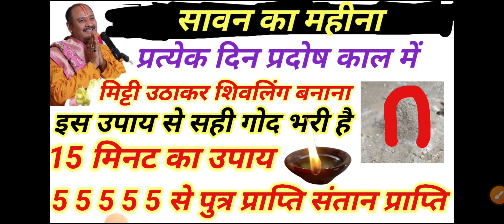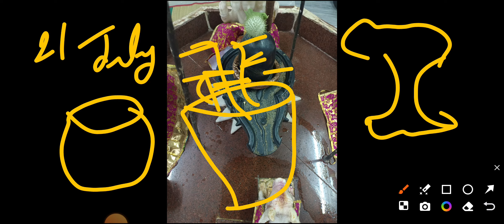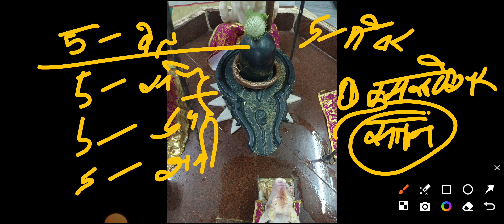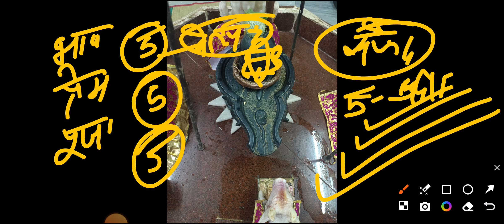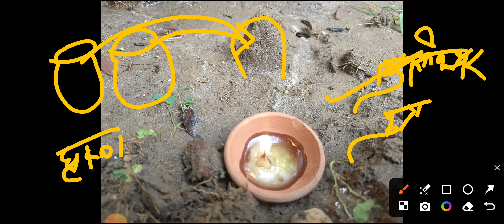सावन का नया नियम नया उपाय। #55555 वाला नया उपाय सारी मनोकामना होगी पूर्ण।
shiv mahapuran
shivling upay

sivapuranam pradeep mishra

shivpuran katha

pradeep-mishra today

pradeep mishra shivling

aastha channel per shiv puran pradeep mishra

channels admin: Krishan
voice over: Krishan
video  editing: krishna

COVER TOPIC :
 shivmahapuran katha by pandit Pradeep ji Mishra
7